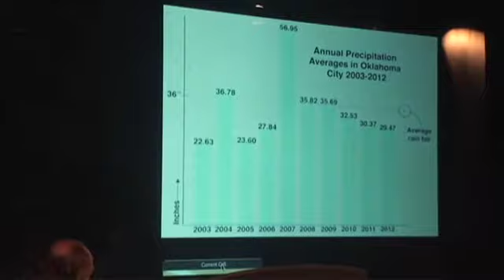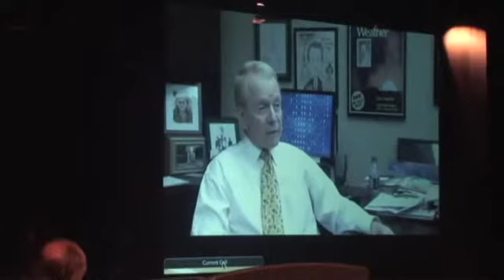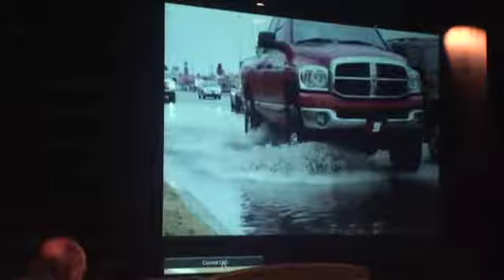Water: A National Crisis - Day 2 Part 1